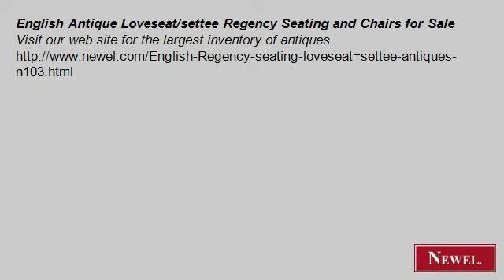English Antique Loveseat/settee Regency Seating and Chairs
- Newel.com: English Antique Loveseat/settee Regency Seating and Chairs for Sale (Newel Art and Antiques, New York City)